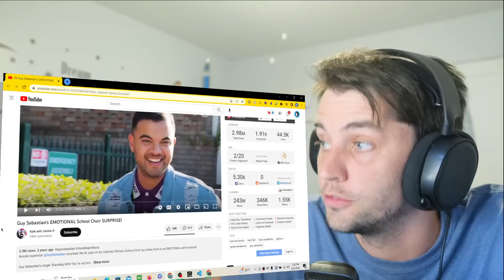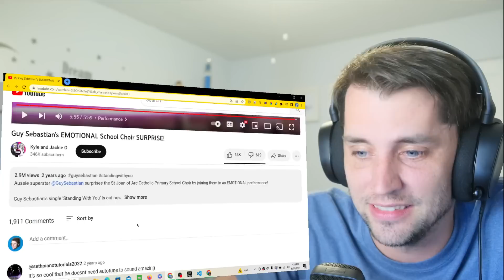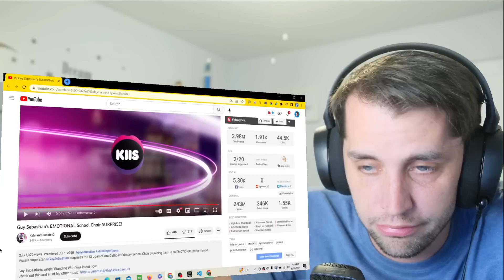American reacts to Guy Sebastian (first time listening)